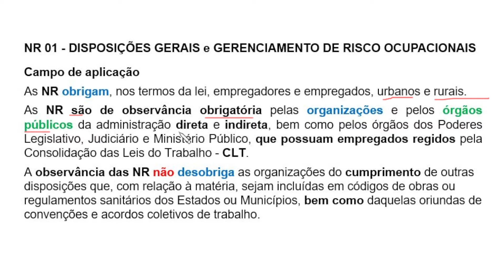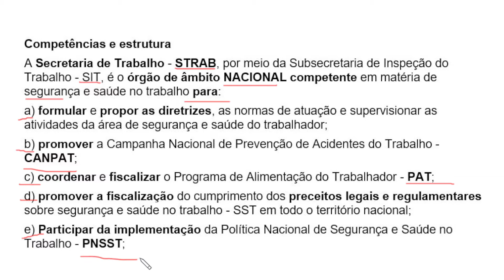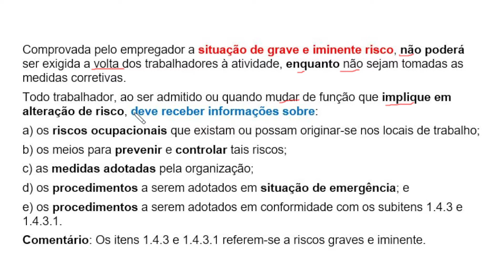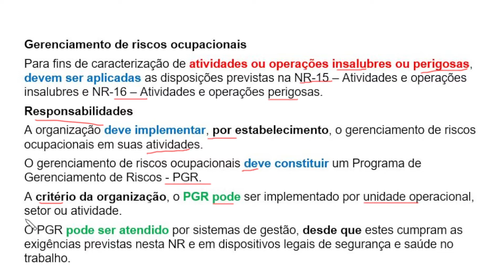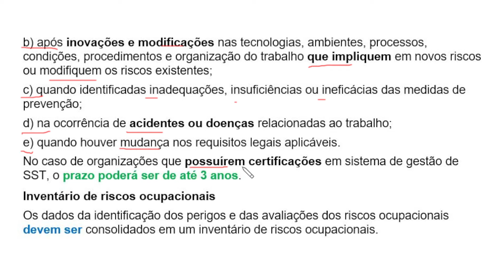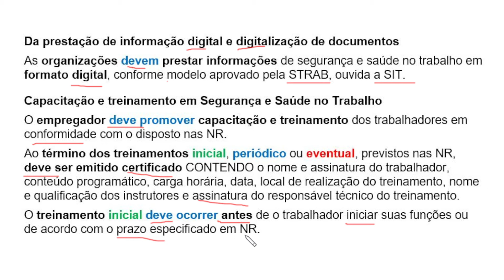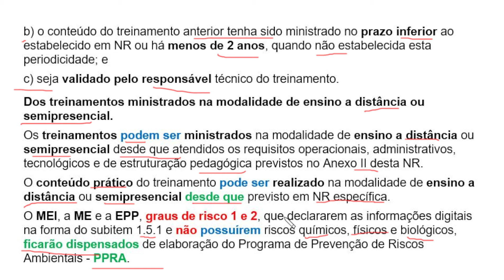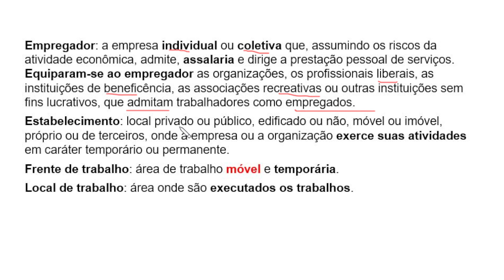RESUMO NR 01: DISPOSIÇÕES GERAIS E GERENCIAMENTO DE RISCO OCUPACIONAIS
Neste vídeo você vai aprender os principais tópicos da NR 01, com destaques e ilustrações. Fica comigo até o final...

Quer saber os assuntos que realmente são importantes e cobrados em segurança do trabalho? Assista o vídeo até o final e conheça o conteúdo que mais aprova no Brasil, acesse o KIT APROVAÇÃO ST

Vamos nessa?
Grande abraço!

Antônio Carlos
❤️Youtuber 40k